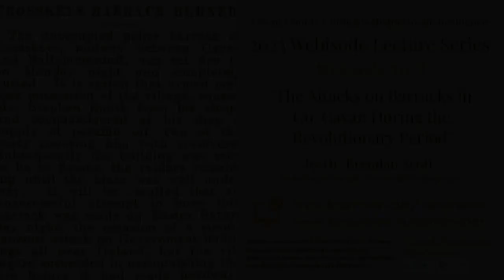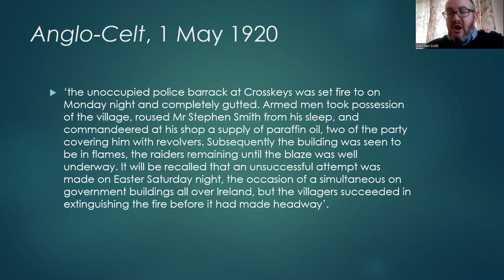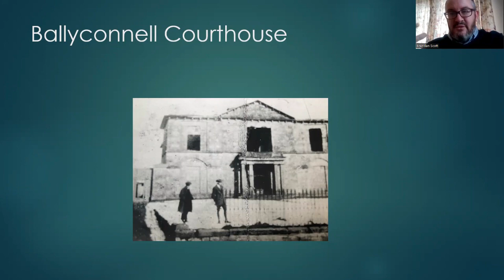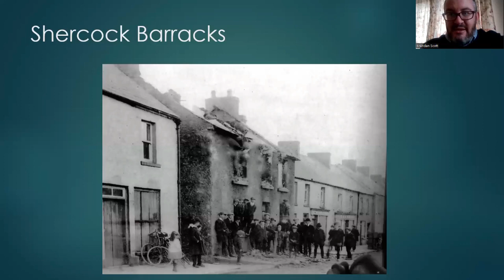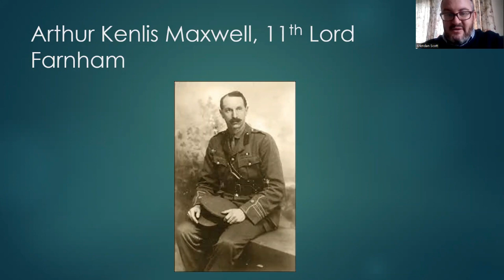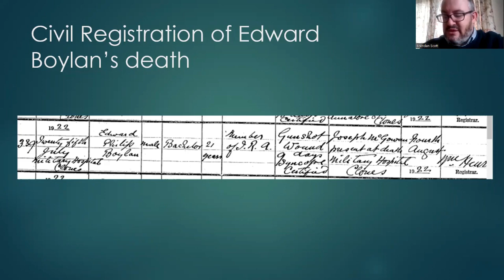2023 Centenaries Webisodes Vol. 3 'The Attacks on Barracks in Cavan During the Revolutionary Period'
The third in a series of four 'webisodes' by Cavan Historian-in-Residence Dr Brendan Scott. This edition focuses on 'The Attacks on Barracks in County Cavan During the Revolutionary Period'

Webisode airs at 7.30pm on Thursday, 21st September. Presented as part of the Decade of Centenaries Commemorations in association with the Department of Tourism, Culture, Arts, Gaeltacht, Sport and Media.